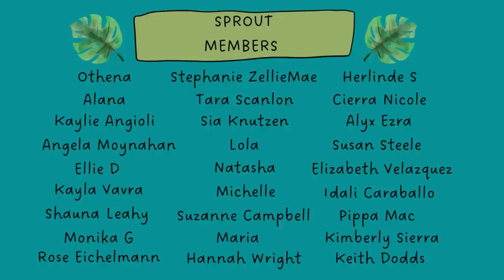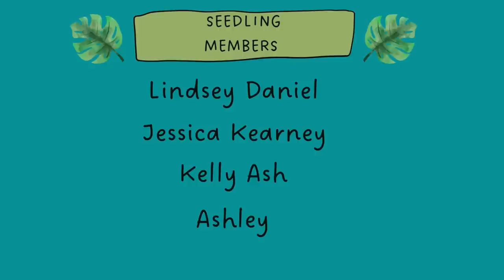Making an 8ft Planter Box Trellis for Shade + My Chickens!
In this video, we'll show you how to make an 8ft Planter Box Trellis for Shade! This trellis can be used to create a shady area for your patio or deck, or to add extra privacy to your yard.

This planter box trellis is made from simple materials and can be assembled in just a few hours. Thanks to its sturdy design, this trellis will last for years and years. Watch the video to see how to build this simple, yet beautiful, planter box trellis!